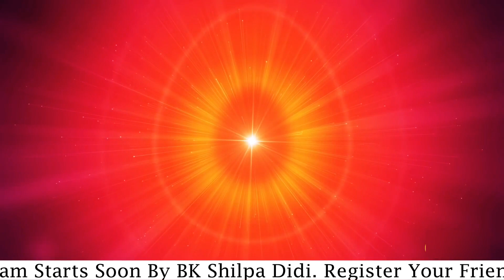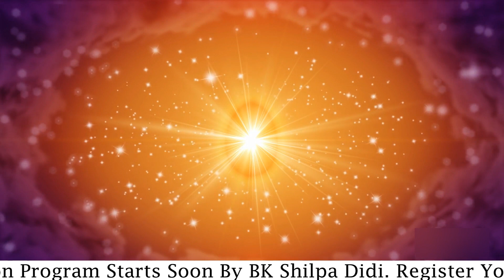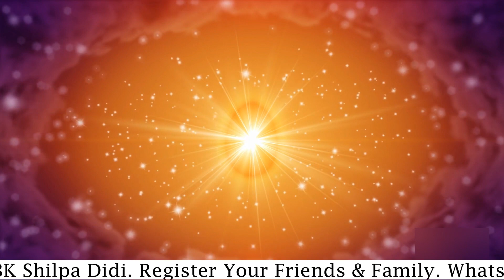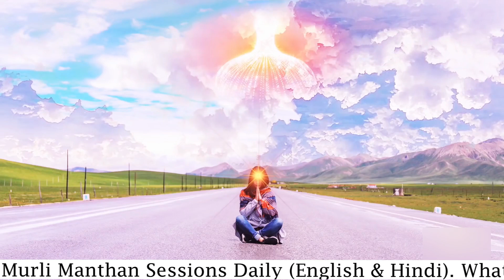Freedom: Guided Meditation (English): BK Shilpa